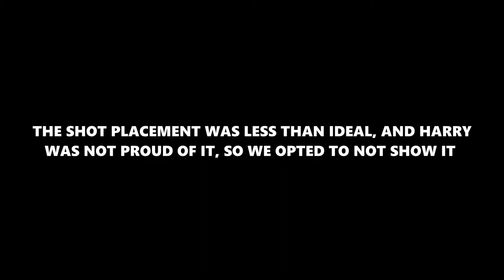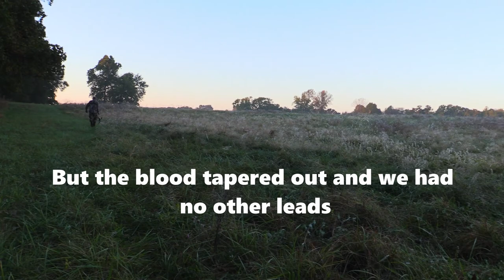October Roller Coaster || Big Whitetail Survives Massive Blood Loss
Harry and Sherman head to a MO private property in hopes of intercepting a buck headed to a fresh cut corn field. The action is steady, and Harry gets several opportunities at nice bucks. But what happens when when Harry makes a marginal hit on a big whitetail?